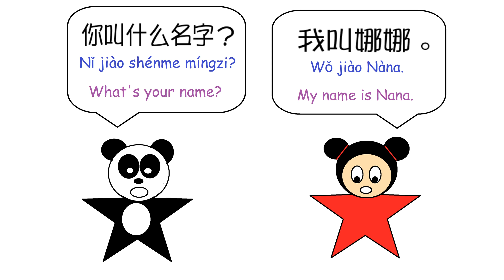[song] 对外汉语儿歌 你叫什么名字? Nǐ jiào shénme míngzi？ = What's your name?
Let's learn how to say the Chinese phrase for "What is your name? "

你叫什么名字 Nǐ jiào shénme míngzi？ = What's your name?
너의 이름은 뭐니 ? 라는 표현을 배워요.